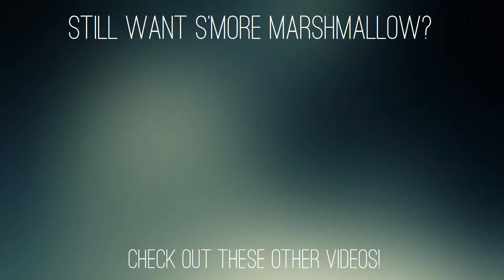PIXEL WESTERN SHOOT-OUT | Dead Horizon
Let's Play Dead Horizon
This is a short, point and click western game where you play as the fastest gun in the west. Is there anybody that can stop us?